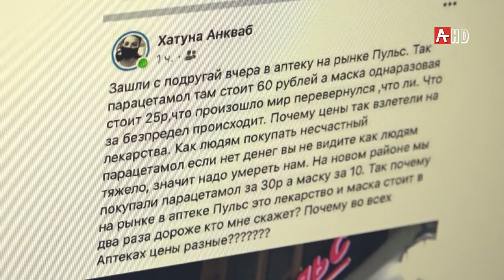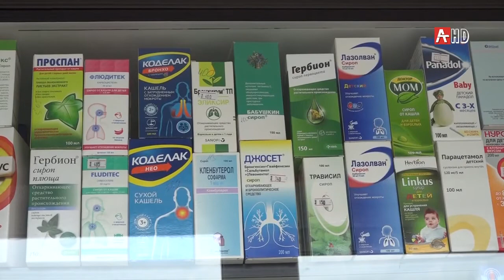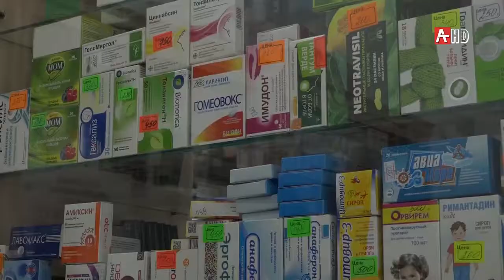В Абхазии аптеки повысили цены на лекарство